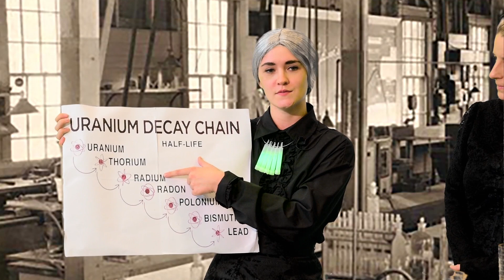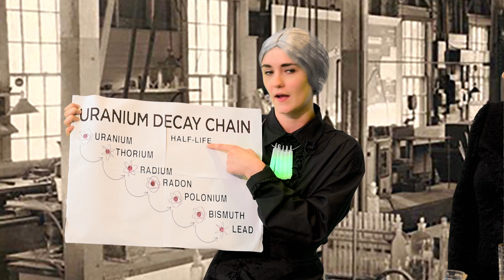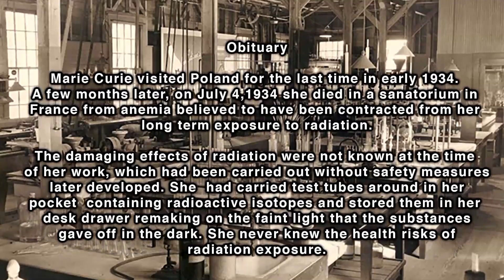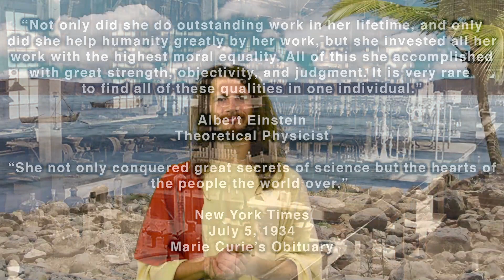The Mother of Modern Physics - Madame Marie Curie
Jesus stated in Matt, Chapter 7 that the best way to tell false prophets from true prophets is by their fruits that they produce.  Madame Marie Curie in 1910 discovered and isolated the radioactive element radium, and her first use was to heel wounded soldiers in WWI by making the infections disappear.  Our interview with Marie Curie in 1934 illustrates her many achievements to chemistry and physics that led to her title "The Mother of Modern Physics."  By her additional discovery of radioactive elements; polonium and the gas radon she inadvertently ushered in the "Atomic Age."